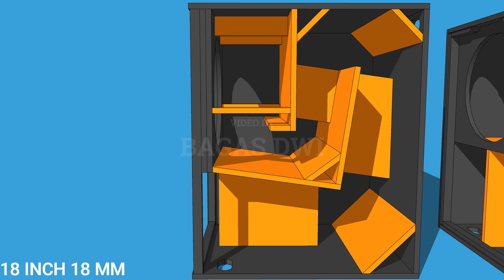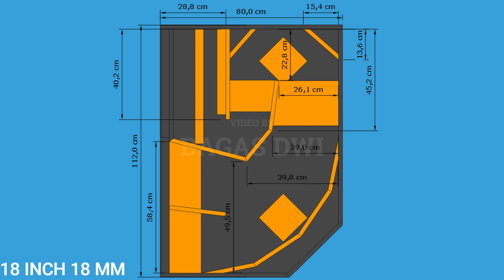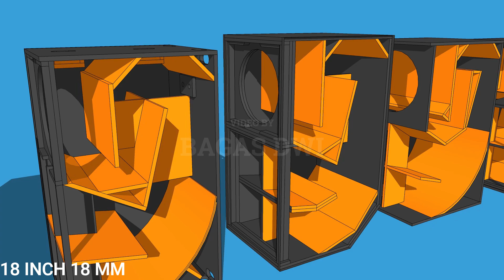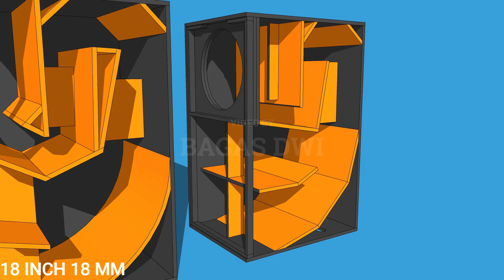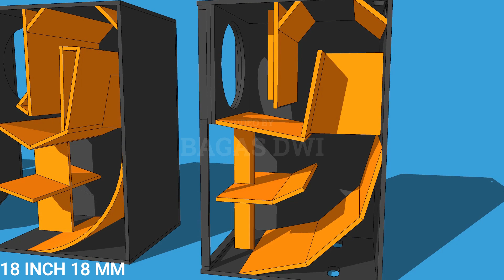skema box scoop versi 18 inch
SKEMA BOX SCOOP SEMUA JENIS UNTUK 21"18"15"12"10" INCH BEBERAPA KALIAN TIDAK TAU

Untuk video skema terpisah